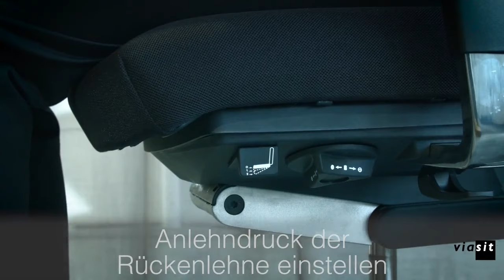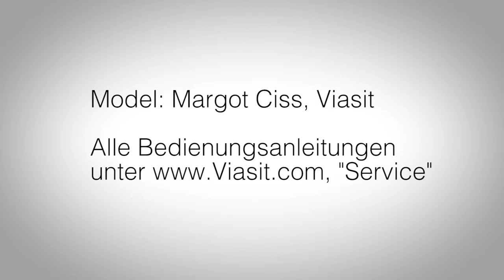Viasit Impulse Bürostuhl - Bedienungsanleitung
Copyright by Viasit